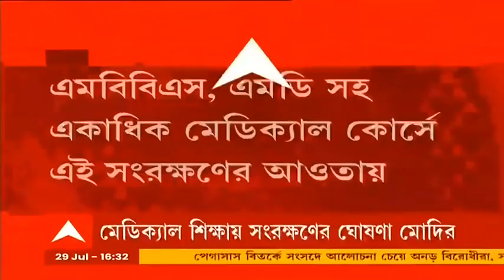PM Narendra Modi: মেডিক্যাল শিক্ষায় অনগ্রসর শ্রেণির জন্য ২৭ শতাংশ সংরক্ষণ, ঘোষণা প্রধানমন্ত্রীর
মেডিক্যাল শিক্ষায় (Medical Studies) সংরক্ষণের (Reservation) ঘোষণা করলেন প্রধানমন্ত্রী নরেন্দ্র মোদি (PM Narendra Modi)। সর্বভারতীয় কোটায় ২৭ শতাংশ সংরক্ষণ করা হবে অনগ্রসর শ্রেণির ছাত্রছাত্রীদের জন্য। ১০ শতাংশ সংরক্ষণ করা হবে আর্থিকভাবে পিছিয়ে পড়া ছাত্রছাত্রীদের জন্য। চলতি শিক্ষাবর্ষ থেকেই এই সংরক্ষণ কার্যকর করা হবে বলে ঘোষণা করলেন প্রধানমন্ত্রী। এমবিবিএস (MBBS), এমডি (MD) সহ একাধিক মেডিক্যাল কোর্সে এই সংরক্ষণ চালু করা হচ্ছে।